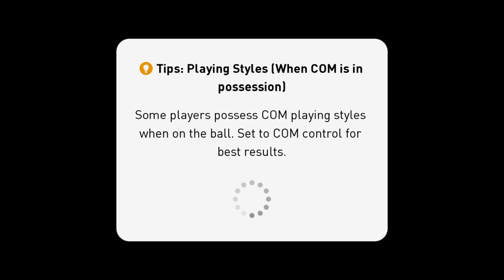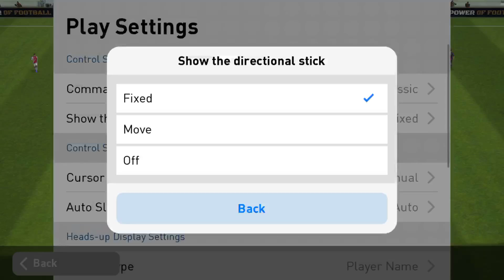تجربة لعبة بيس PES 2019 للأندرويد والأيفون بأعلى الإعدادات 60FPS و ULTRA GRAPHICS.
تجربة لعبة بيس PES 19 للأندرويد والأيفون بأعلى الإعدادات 60FPS و ULTRA GRAPHICS.

☞☞☞☞☞☞☛تقدم لكم☚☜☜☜☜☜☜

☆مواصفات الأجهزة التي أستخدمها:
□جهازي الأندرويد👇👇👇
○هاتف: Galaxy S7 edge
○الرام: 4 جيغا
○مساحة التخزين الداخلية: 32 جيجا + SD Card بسعة 32 جيغا
○إصدار الأندرويد: 8.0 أوريو

 ■جهازي الآيفون👇👇👇
●هاتف: iPhone 7 plus
●الرام: 3 جيغا
●مساحة التخزين الداخلية: 128 جيجا
●إصدار iOS 11.4